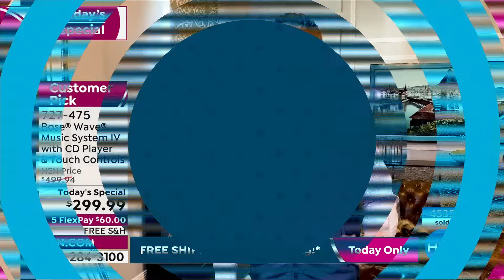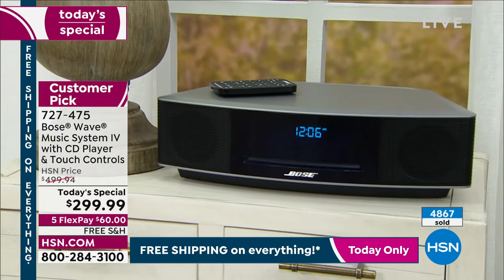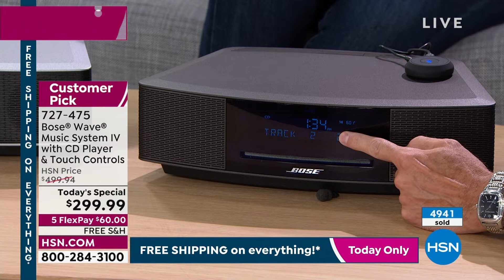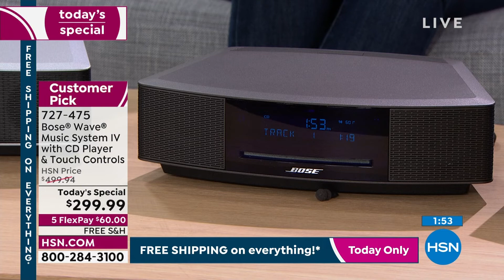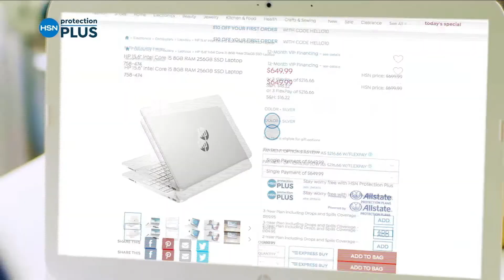HSN | Bose Sound Innovations - All On Free Shipping 08.06.2022 - 01 PM